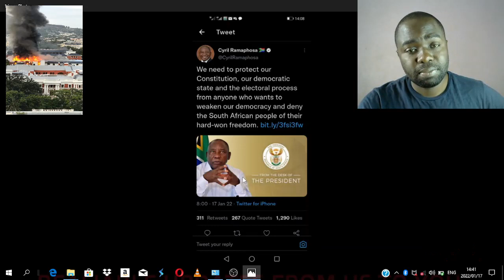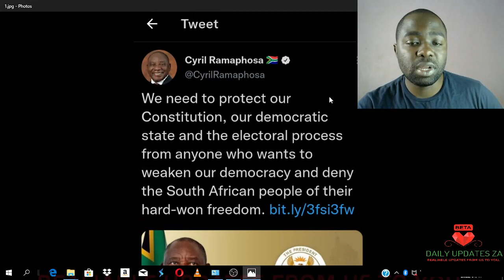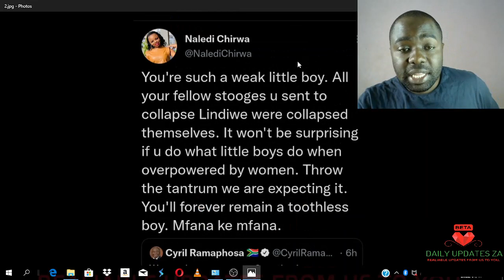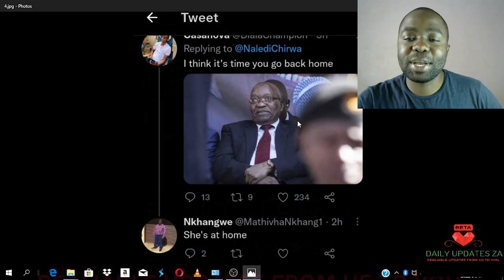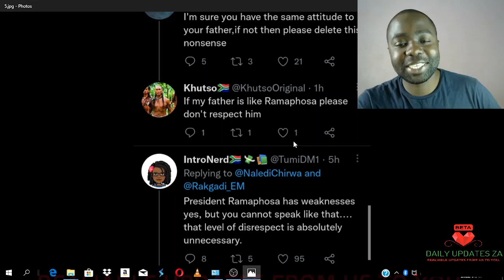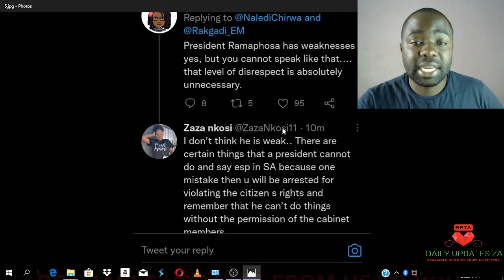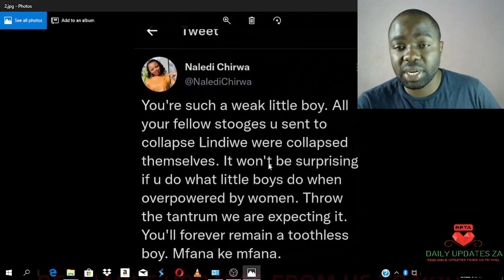EFF Naledi Chirwa calls Raphosa Weak Little Boy.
When the president fails to inspire his people what we are left with is a nation full of anger.

We bring you EFF Naledi Chirwa angry reaction to Ramaphosa.

Daily Updates ZA is an independent youtube channel focused on informing you about latest stories with a touch of humour.